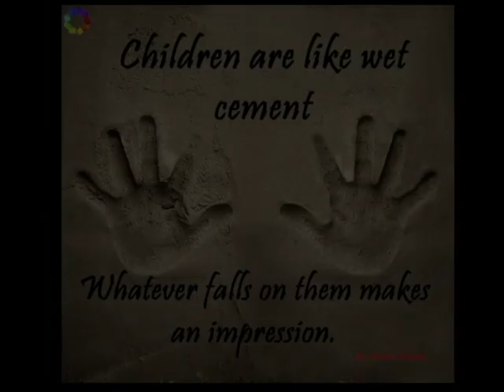MT Blooms CHEER (Batch: Dec'15 to Apr' 16 - PART 2)